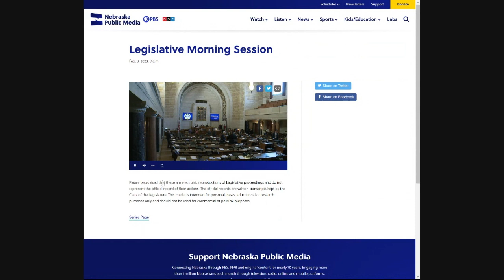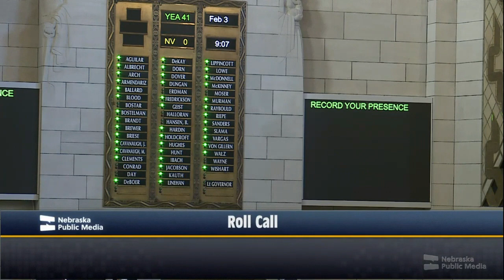Nebraska Legislature: 02-03-23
108th Legislature, 1st Regular Session - Day 22